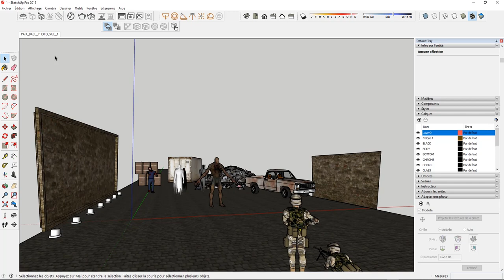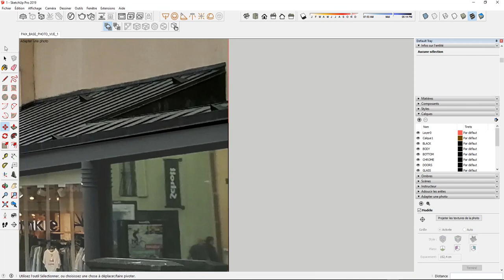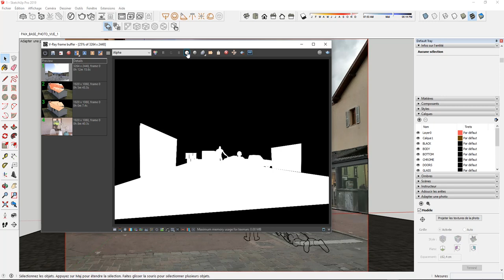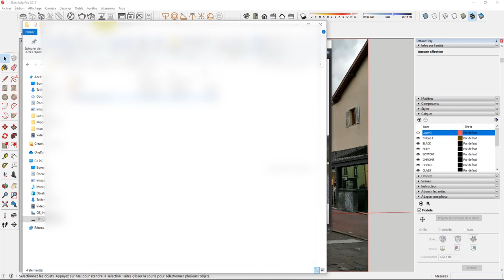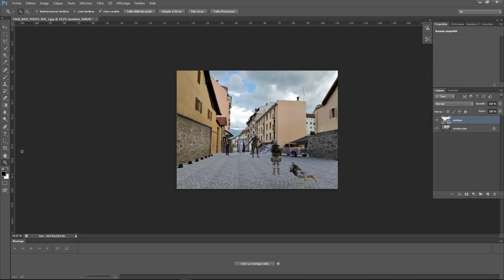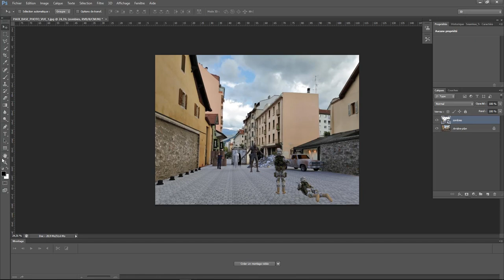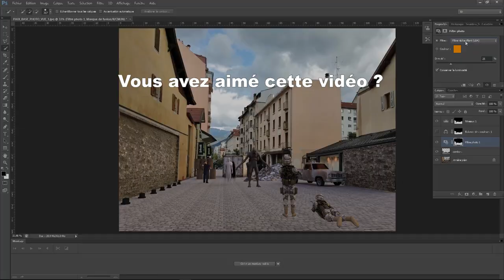VRAY Next/SketchUp - Incruster une "photo adaptée" - Photomontage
dans ce tutoriel je répond à Clément qui me demande comment bien incruster un rendu VRAY modélisé sur SketchUp à partir de l'option "MAtch Photo" ou "Photo adaptée" en français.
Pas si facile qu'il n'y parait en fait...

1. SketchUp généraliste
2. Spécialement pour les architectes et décorateurs
3. Spécialement pour les menuisiers et designers bois

💗 Pour soutenir mon travail sur TIPEEE

A bientôt !